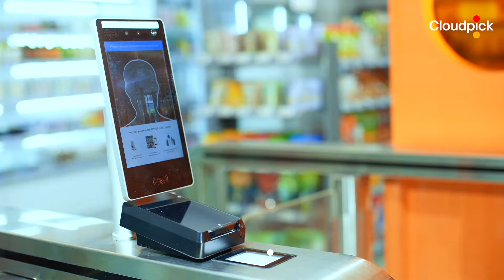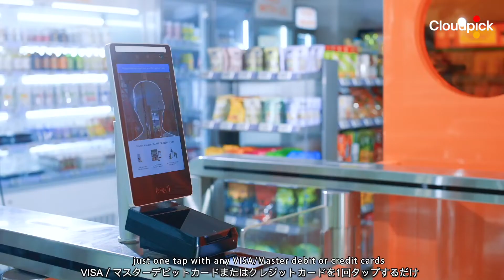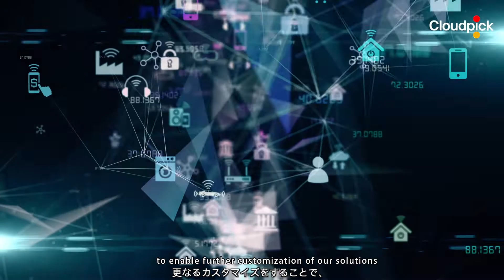Cloudpick Powered the 1st AI Autonomous Store in Malaysia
Partnered with Cloudpick, Aye launched its first AI-powered autonomous store in Malaysia. The smart store uses AI and computervision technology to provide an efficient shopping journey for busy urbanites.